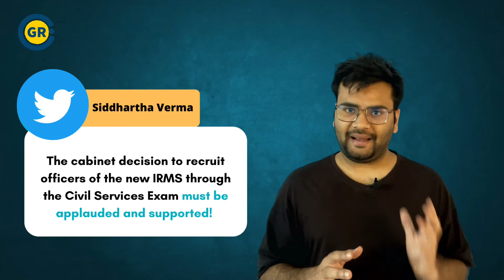GR Explained: IRMS || Why Engineers Protesting Against Indian Railway?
Ground Report: IRMS || Why Engineers Protesting Against Indian Railway?
Following the announcement by the Ministry of Railways that the government has decided to recruit 150 personnel in the Indian Railway Management Service (IRMS), Group A through Civil Services Examination-2022 instead of Engineering Services Examination (ESE), engineers took to social media to speak up against the decision.

IRMS has released an official notification that reads, “The Government (Department of Personnel & Training) has issued a notification dated February 17, 2022, affecting the inclusion of the IRMS, Group ‘A’ in the list of Services for recruitment through the Civil Services Examination-2022”.

About Ground Report:

Ground Report is a Digital News platform, which aims to bring underreported environmental, health and gender-specific stories from the margins of India, primarily J&K, MP, Delhi-NCR and UP. We believe climate change should be the basis of current discourse, and our stories attempt to reflect the same. In addition, our ground reporters focus on various thematic areas and intersectional issues of agriculture, labour, employment, poverty, etc. of the most vulnerable communities in India.

ग्राउंड रिपोर्ट आवाज़ है हर उस नागरिक की जो जलवायु परिवर्तन, बेरोजगारी, असमानता और भेदभाव की वजह से हाशिए पर खड़ा है। हमारी कोशिश है मध्यप्रदेश, उत्तरप्रदेश और जम्मू कश्मीर जैसे राज्यों के ज़मीनी मुद्दों को आप तक पहुंचाना और उन ज़रूरी मुद्दों की आवाज़ को राजनीति खबरों के शोर में भी बुलंद रखना।

The organization is passionate and an earnest attempt of a group of young journalists to bring back the glory of 'GroundReport' journalism. We accept varied political opinions and promote citizen journalism.